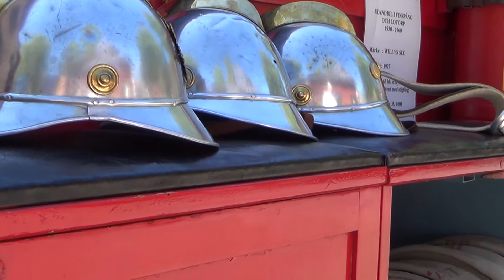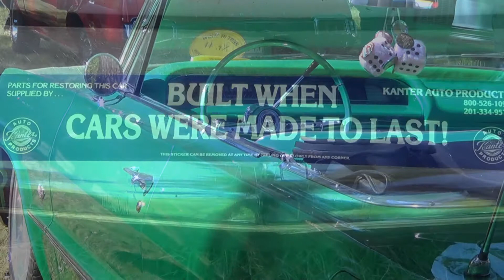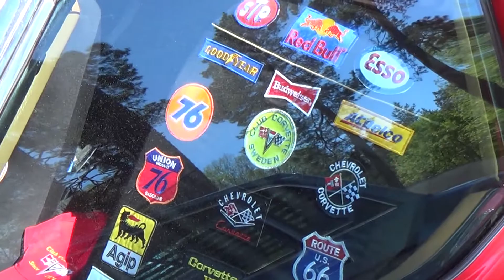Motordag i Igelfors maj 2014 #2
Film 2 av 4.